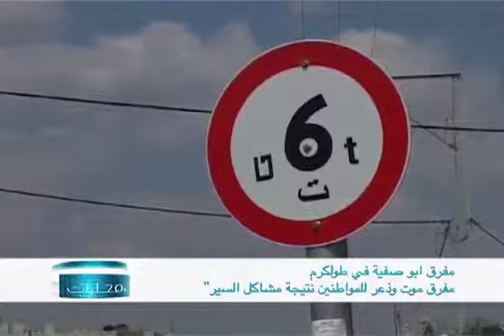localnews 20 8 2011